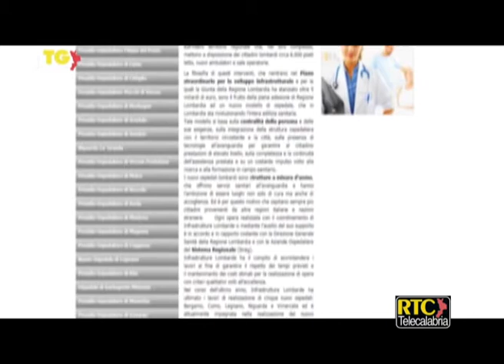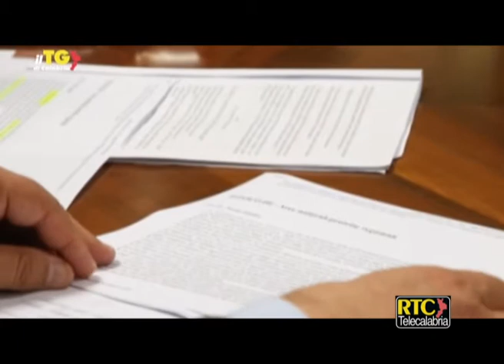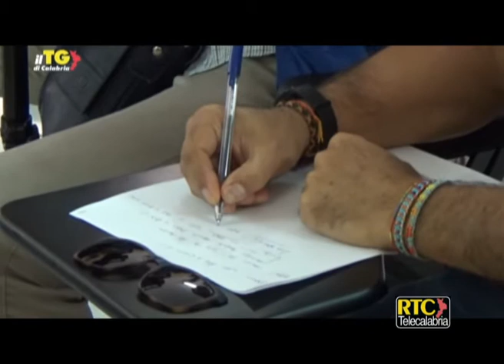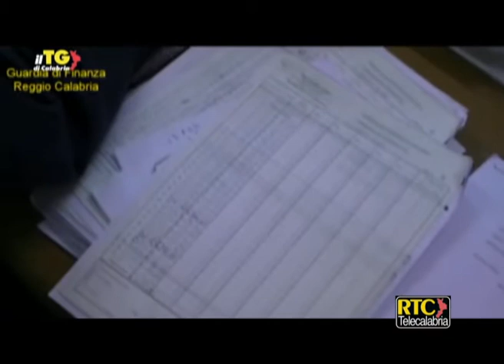Il Tg di Calabria del 18 ottobre 2017 RTC TELECALABRIA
Mario Oliverio ad Antonio Gentile: “Non perderemo i fondi per gli ospedali” ---
Morto lo storico Rosario Villari, aveva 92 anni ---
Omicidio Berlingieri, in manette i coniugi Gallo ---
“Caso Riace”, il sindaco Domenico Lucano ascoltato in Procura ---
Commissariati tre centri di accoglienza nel Vibonese ---
Cyberbullismo/ Fa tappa a Catanzaro cuoriconnessi
Spaccio di droga a Vibo Valentia, arrestati cinque giovani ---
Nascondeva una pistola nel ristorante, arrestato ---
Gizzeria e Lamezia Terme, terre di confine sommerse dai rifiuti ---
Simeri Crichi in festa per il centenario Orlando De Salazar ---
Ballerino reggino ospite di "Tu si que vales" ---
Calcio, Crotone/ Mario Sampirisi: "Testa concentrata sulla Samp" ---
Calcio, Catanzaro/ Matteo Zanini: "Questa squadra non deluderà"
Calcio, Reggina/ Giuliano Laezza: "Bene vincere ma dobbiamo migliorare" ---